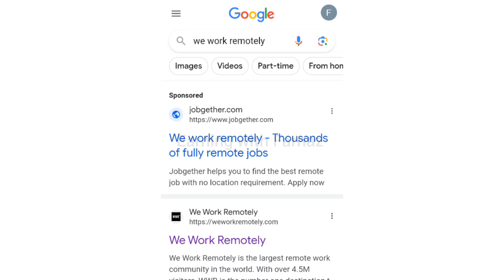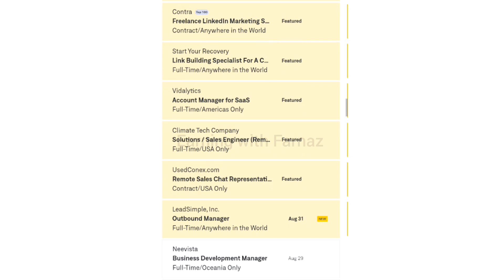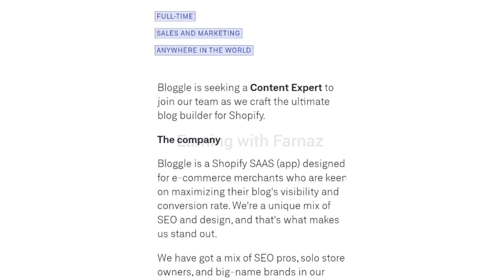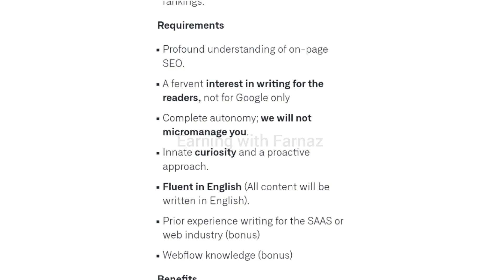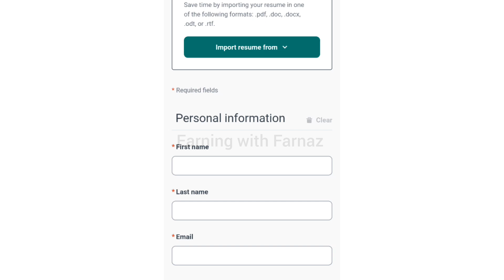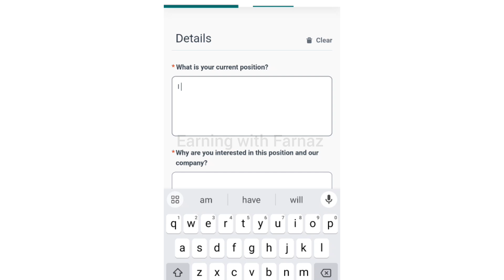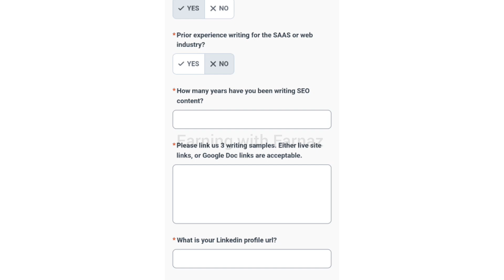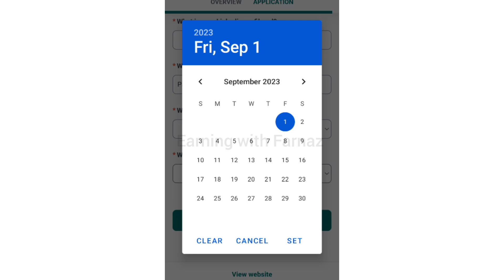Earn $20000 from Google by Typing Jobs | Online Writing Jobs 2023 | Make Money Online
In this video I will tell you how to earn money from Google by using We work remotely website and generating articles for free using chatgpt and earn unlimitedly money. I will also tell you the ways to work from home and  make money online, make money watching videos.

Queries solved:
Make Money By Blogging new easy Method
Secret Income Method of copy paste article writing
Free Blogger Course to Make Money Online Method 2023
Unique Way Of Online Earning In Pakistan India By article writing
Earn Money Online from google without blogging
How to earn money from YouTube by copyright work
writingjobz .com
Do free content writing On Google without website
freelance writing jobs online for beginners
earn money online with handwriting jobse
Habiba Dar
How to become a Blogger and Earn Money Online Blogging
Hd learning skills
Simple Copy Paste article writing
Simple Copy Paste Work At Google
how to write article without plagiarism earn money online by copy paste
earn money online by copy paste
Passive income
Website earning
 writerbay
Copy Paste Work - How to make money online from Google - Online earning - Work from home Jobs 2023
Earn 5000 Thousand Daily Online From This Earning App - Best Online Earning App - Education Channel, online jobs at home for students
mr how
part time job at home
 typing job
Freelancing